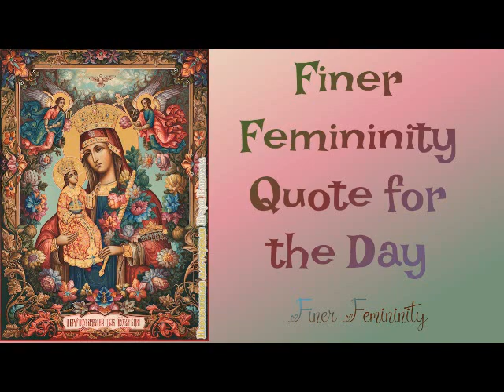What is a True Catholic Family ~ Finer Femininity, Joyful, Catholic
The true Christian home is an altar of sacrifice and a theater of comedies and drama; It is a place of work and a haven of rest. If yours is a true Christian home, it is like a little church, where the family daily joins together in beautiful devotions- the family rosary, family night prayers and the Act of Consecration to the Sacred Heart...
My Meadows of Grace Etsy Shop